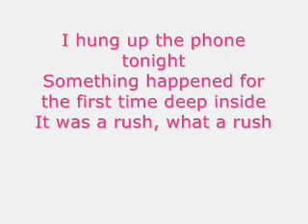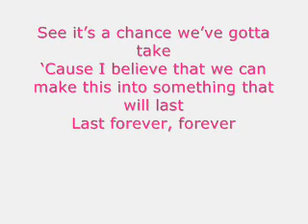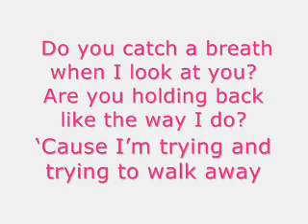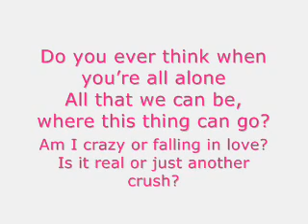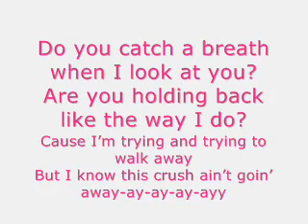David Archuleta - Crush (lyrics)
Requested By: KovarsKarateChic
Request More!

Lyrics here:
I hung up the phone tonight
Something happened for the first time deep inside
It was a rush, what a rush

Cause the possibility
That you would ever feel the same way about me
Its just too much, just too much

Why do I keep running from the truth?
All I ever think about is you
You got me hypnotized, so mesmerized
And Ive just got to know

Do you ever think when youre all alone
All that we can be, where this thing can go?
Am I crazy or falling in love?
Is it real or just another crush?

Do you catch a breath when I look at you?
Are you holding back like the way I do?
Cause Im trying and trying to walk away
But I know this crush aint goin away-ay-ay-ay-ayy
Goin away-ay-ay-ay-ayy

Has it ever crossed your mind
When were hanging, spending time girl, are we just friends?
Is there more, is there more?

See its a chance weve gotta take
Cause I believe that we can make this into something that will last
Last forever, forever

Goin away-ay-ay-ay-ayy

*lyrics don't belong to me either, by the way*